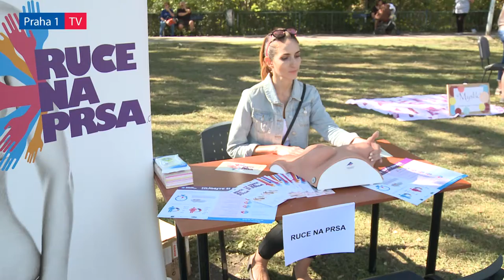Indiánské léto na Kampě